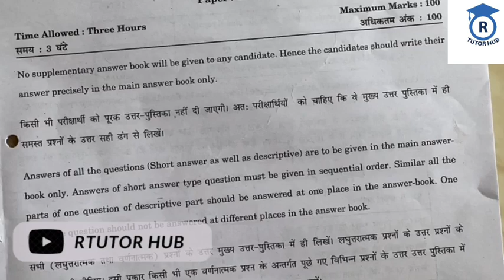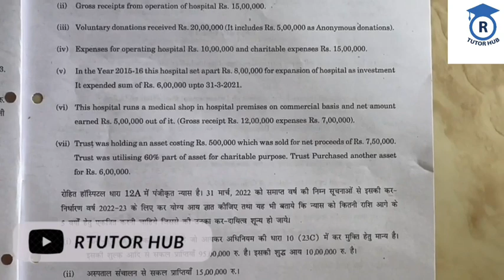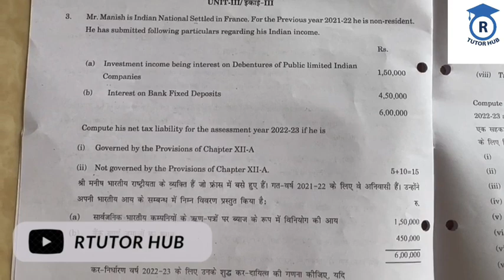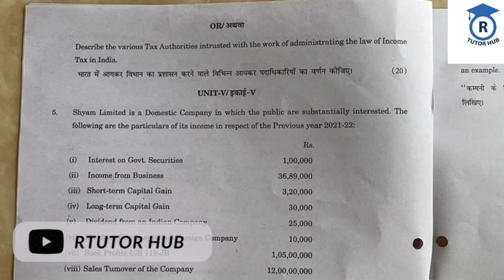MCom ( P) ABST | Exam 2023 | Direct Taxes | Paper : CP 1